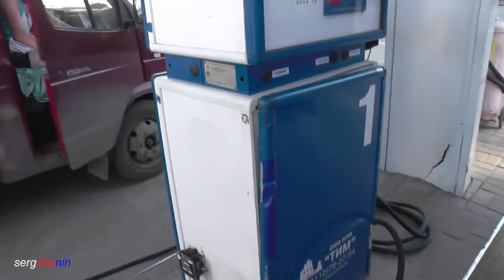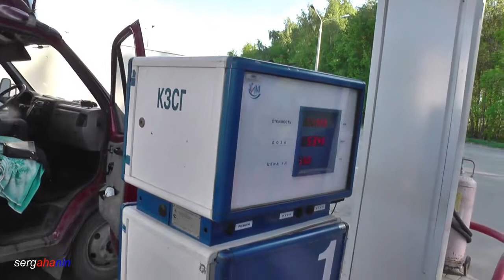РЕАЛ ИНВЕСТ.НАЧАЛЬНИК РУГАЕТЬСЯ!!Заправте полный бак?На заправке